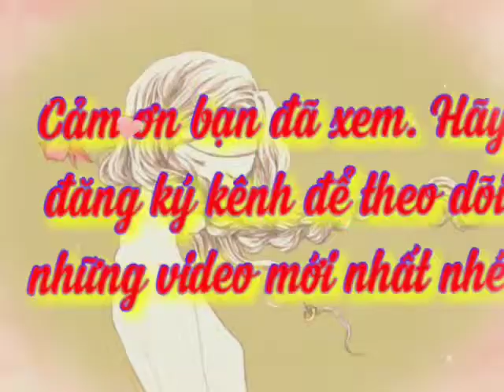Diễn viên phim Ngây thơ tuổi 19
Bài hát trong video: Nhạc phim Ngây thơ tuổi 19